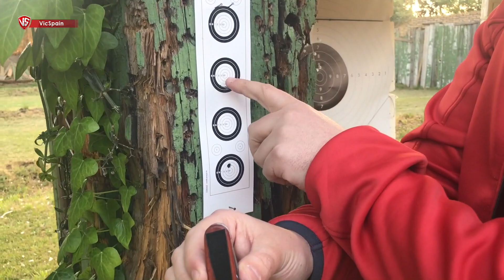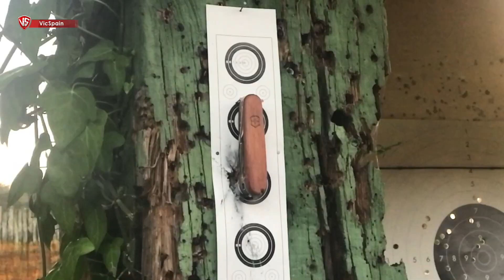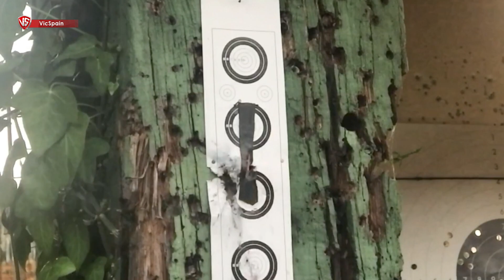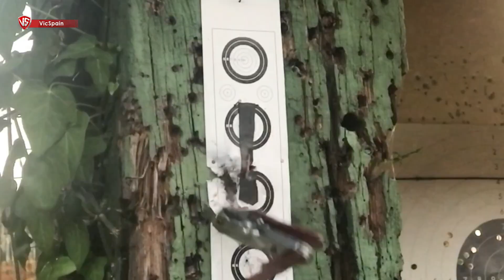EL RETO: DISPARAMOS A UNA VICTORINOX - MACGYVER CHALLENGE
➜ El reto de Macgyver - Victorinox challenge - Macgyver challenge
➜ Disparamos a una victorinox - Victorinox shooting
➜ Macgyver 5x12 - Macgyver Serenity
➜ Video especial 20.000 suscriptores
➜ Shooting challenge

Requisitos para el sorteo:

1.- Estar suscrito al canal
2.- Dar like al video
3.- Dejar comentario

Éste video ha sido posible gracias a:
Manuel (Asturcoop), A. Busto (Club de Tiro Ensidesa Trasona) Tinto Siero, Cuchillería Gómez